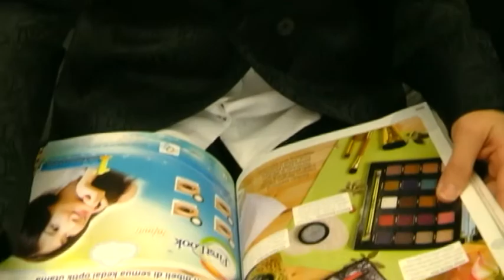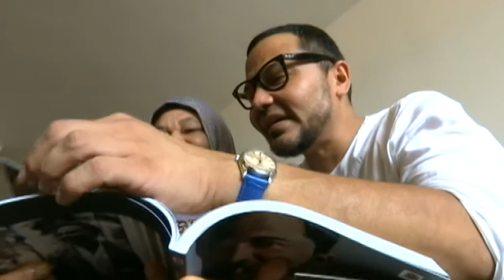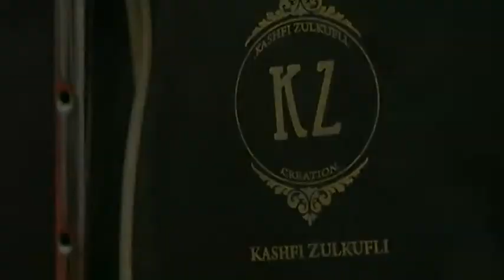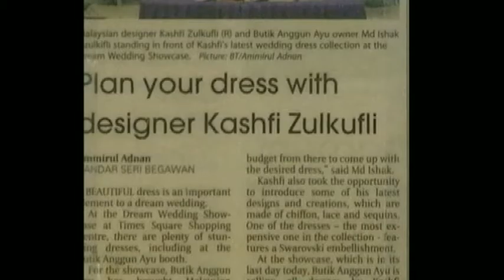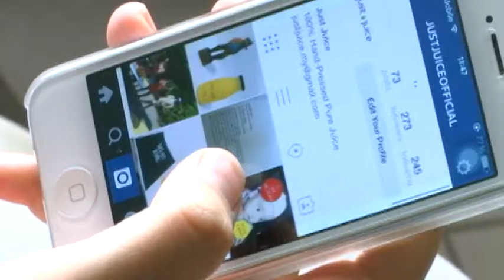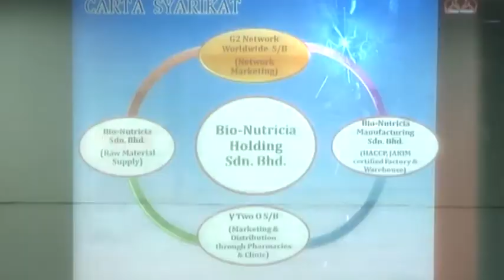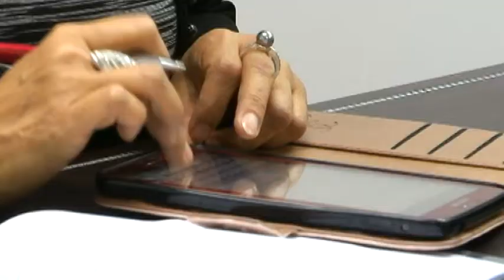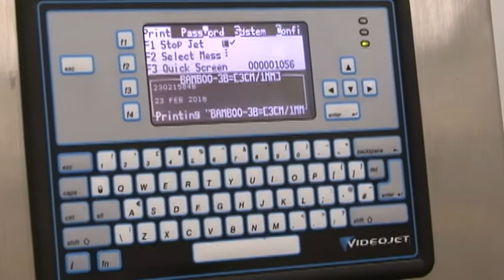Nona (2015) | Episod 11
Rancangan Nona (TV3) adalah sebuah rancangan majalah yang diterbitkan oleh TV3 dan disiarkan pada setiap hari Ahad pada jam 2:00 petang. Rancangan ini mula disiarkan pada 25 Ogos 1985 pada pukul 7:05 malam, dan pada penghujung 1980-an, waktu siaran adalah pada pukul 10:30 pagi. Format rancangan tersebut diambil dari sebuah majalah wanita yang diterbitkan oleh Kumpulan Karangkraf Sdn. Bhd.